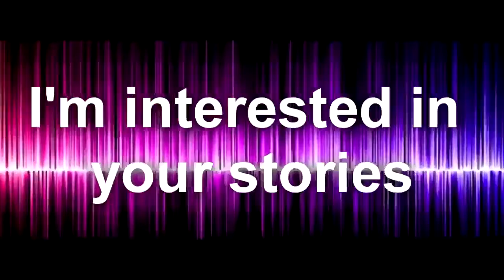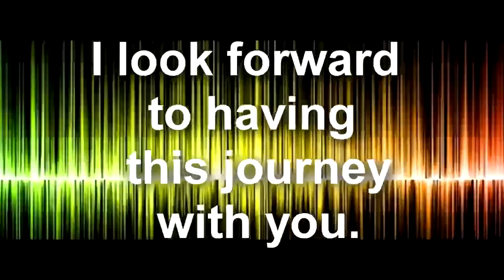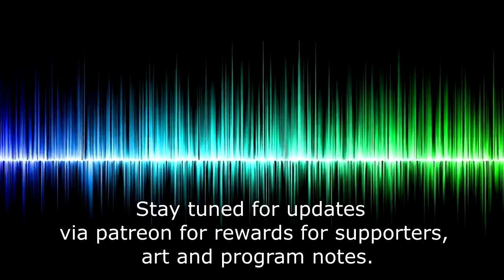Finding Me Week of Nov 28, 2018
Nemo's Twitter, Facebook, and instagram: @NemoPotatoes